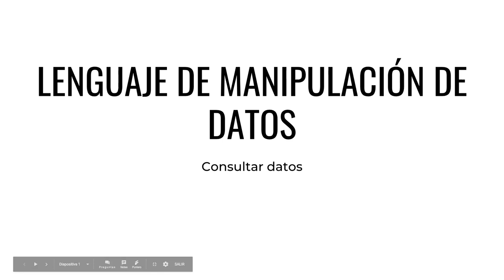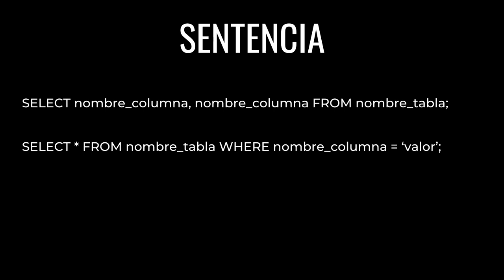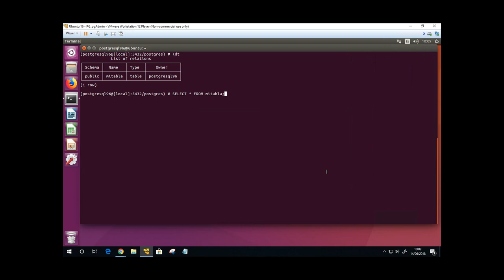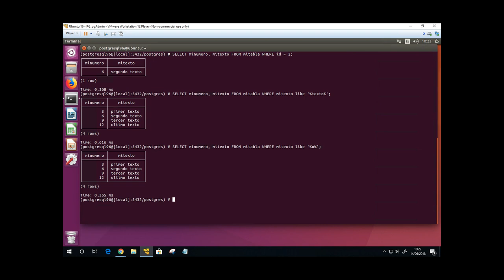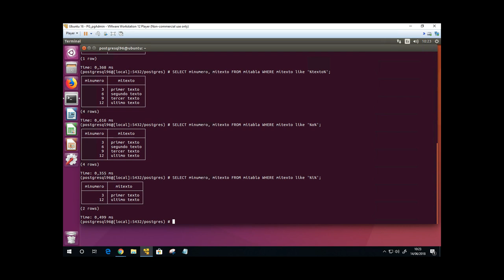CURSO de POSTGRESQL Clase 09: CONSULTAR Datos - created by ABATIC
Estamos ya casi al final de nuestro curso, y tras haber visto cómo introducimos nuestros primeros datos, nos pondremos en la piel de ese DBA que tiene como tarea el realizar una consulta específica en una base de datos ya existente.

Para realizar esta consulta utilizaremos lenguaje SQL, este lenguaje es el lenguaje utilizado para realizar consultas en bases de datos relacionales.